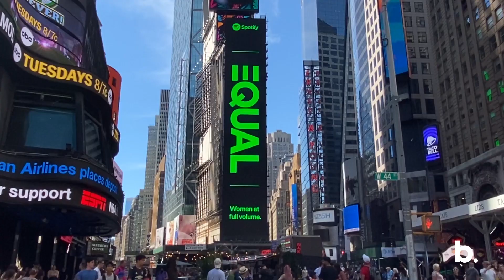Believe APAC | Happy 10 year anniversary!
Here's to the next decade!

"We expect a number of artists coming from APAC countries to become global superstars in the next 10 years" - Denis Ladegaillerie